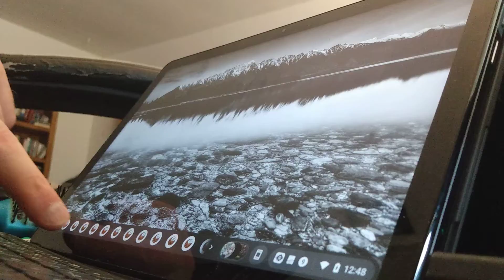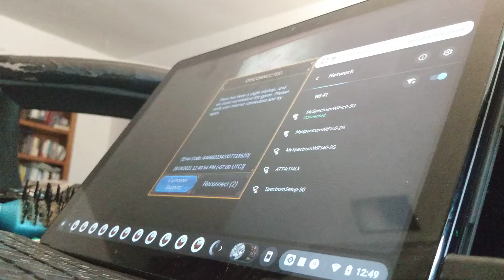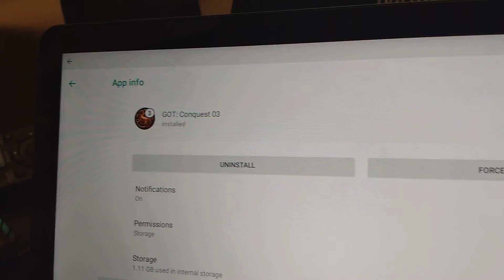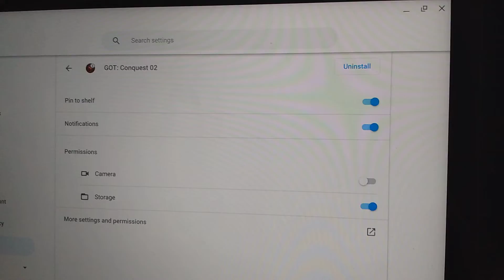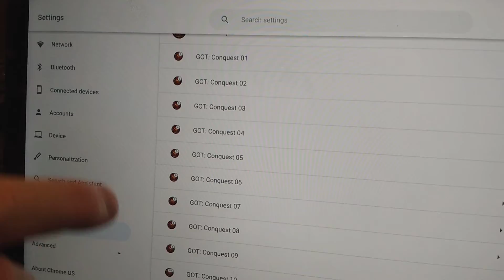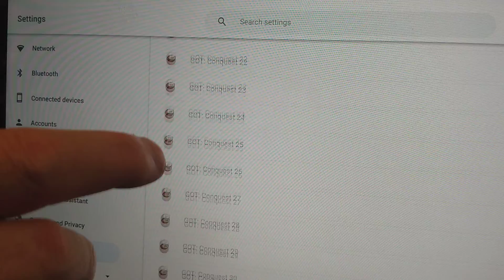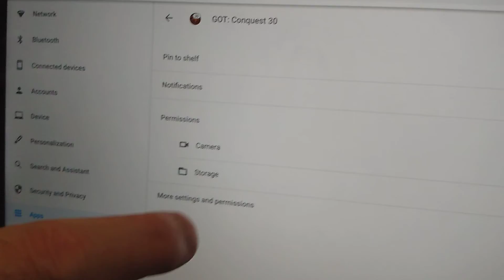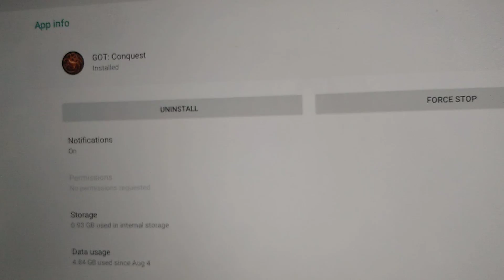Game files sizes documented 7 days ago. Today they are increasing 20% upon opening